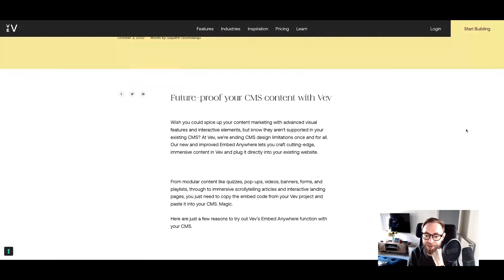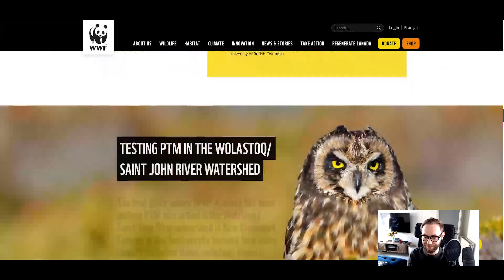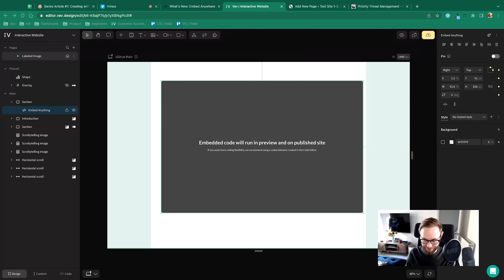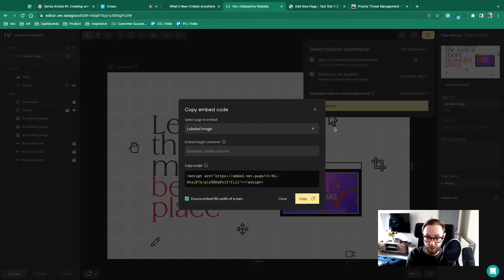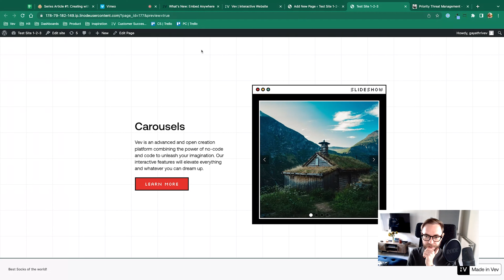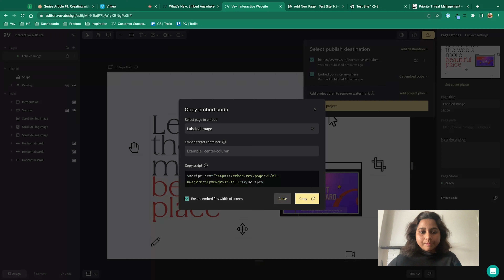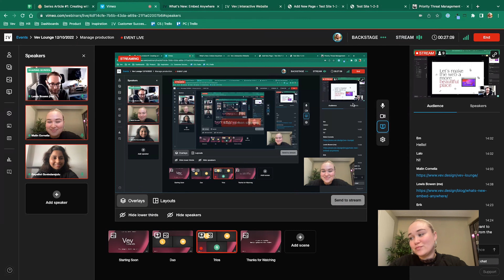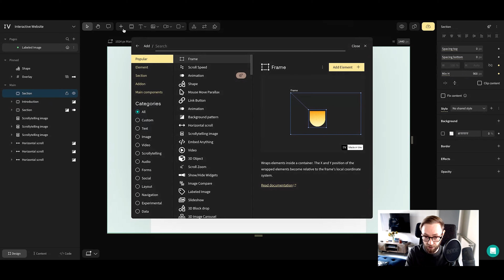Vev Lounge: Embed Vev Content Anywhere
In this webinar, Malin and Lewis are joined by Vev Product Marketing Manager Gayathri to discover more about Vev's Embed Anywhere update.

Follow Vev...